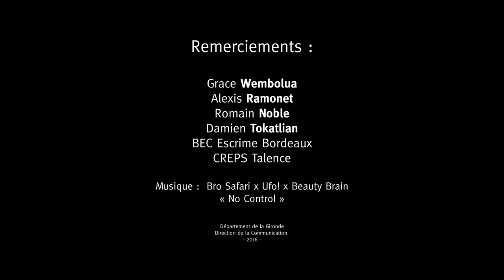Jeux Paralympiques Rio 2016 - Grace fonce, nous fonçons avec elle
Le Département est fier d’accompagner les 3 athlètes Girondins sélectionnés aux Jeux Paralympiques de Rio.
Partez à leur rencontre.

Avec Grace Wembolua